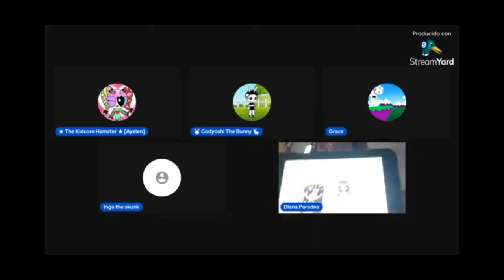Diana's Favourite Parts on the Livestream part 3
to @AyelenTheHamsterGirlOfficial